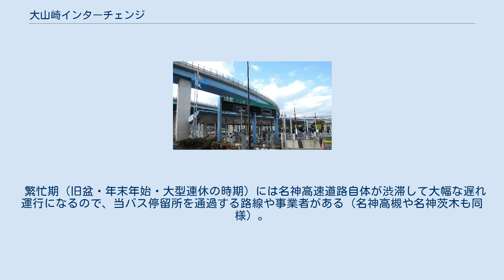大山崎インターチェンジ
地図 大山崎インターチェンジ（おおやまざきインターチェンジ）は、京都府乙訓郡大山崎町の名神高速道路と京滋バイパスの大山崎JCTに併設されたインターチェンジ。
 ここでは、大山崎バスストップについても記述する。
 向日市などの最寄りインターチェンジのひとつ。
大山崎JCTと併設されていることや名神高速道路の天王山トンネルによる左ルート・右ルート分岐直後にある影響で上下線ともに左ルート走行時のみ利用が可能となっている。
 京滋バイパス開通に際して、以前から存在した大山崎BSを挟む形で建設されたため、名神高速道路左ルートのみにバス停留所が併設されている（名神高速道路右ルート・京滋バイパス・京都縦貫自動車道にはバス停留所がない）。
 フルセットのJCTとICが一体化した構造であるため、ランプウェイは進行方向によっては非常に複雑になる。
 入口から入り本線へ出ることなく出口へ行くこともできる、全国でも非常に珍しいインターチェンジである（国道171号線の入口から入ると途中京滋バイパス方面と名神方面への分岐があり、名神方面へ進むと合流してきた京滋バイパス利用者のための大山崎出口の分岐がある。また京滋バイパス方面へ進んだ場合も合流してきた名神利用者のための大山崎出口の分岐がある）。
 大山崎バスストップ（おおやまざきバスストップ）は、京都府乙訓郡大山崎町の名神高速道路上にある大山崎JCT/ICに併設の高速バス用バス停留所。
大山崎JCT/ICと併設されていることや、名神高速道路の天王山トンネルによる左ルート・右ルート分岐直後にある関係で上下線ともに名神高速道路左ルートのみに設置されている（名神高速道路右ルート・京滋バイパスにはバス停留所がない）。
旧上り線の停留所は現在の下り線停留所の中央分離帯越しの真正面に存在したが、現在の上り線部分に被るため、新上り線着工時に廃止された。
そのため、旧上り線である下り線右ルートには停留所の痕跡も残っていない。
 大山崎JCT/ICが大山崎BSを挟む形で設けられた（京滋バイパス・京都縦貫道分岐ランプと分岐ランプの間にバス停が位置する）ため、名神高速道路京都方面 - 吹田方面を経由するバスのみが停車可能な構造となっている。
 近鉄バス・阪急バスを中心に名神高槻と連続して停車する高速バスが多く、阪急バスなどは近くの一般路線バス停留所に合わせて「名神大山崎（バスストップ）」として旅客案内を行っている。
 なお、2013年（平成25年）12月21日に京都縦貫自動車道上に長岡京バスストップ（高速長岡京）が新設されたため、一部の高速バスは高速長岡京に停車する代わりに当バス停には停車しなくなった。
 繁忙期（旧盆・年末年始・大型連休の時期）には名神高速道路自体が渋滞して大幅な遅れ運行になるので、当バス停留所を通過する路線や事業者がある（名神高槻や名神茨木も同様）。
 ^ 厳密には名神高速道路大山崎支線。
 ^ “京都第二外環状道路:標識カバー外さず混乱”. 毎日新聞. (2013年4月24日)